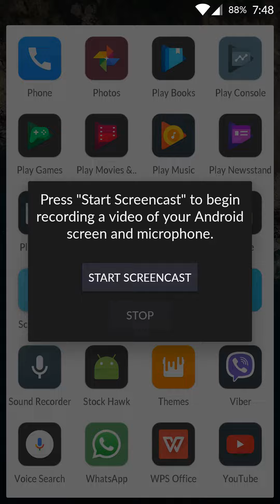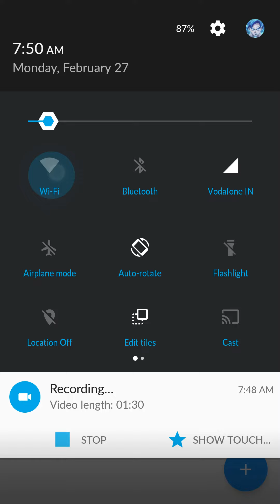Stock Hawk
Screencast of my implementation of Stock Hawk which is Project 3 of Udacity Android Nanodegree.